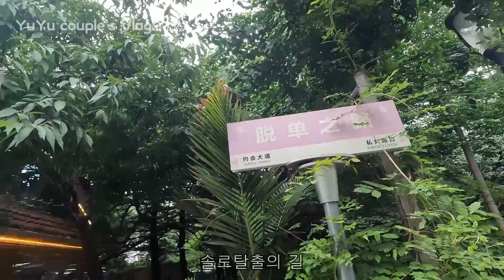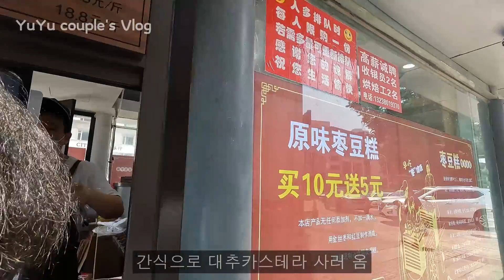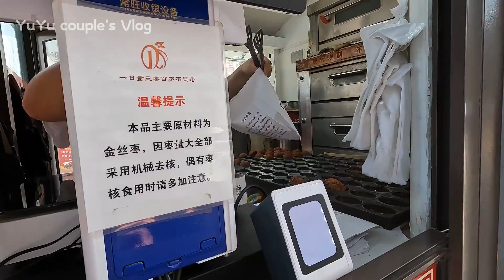(SUB)[LES|VLOG]한중 동성커플| 중국 본토 마라탕으로 해장 | 가는 곳 마다 웨딩촬영| 여기 미술관 절대 가지 마세요|lesbian couple 레즈커플| gl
민민 진진의 다섯번째 다롄 브이로그입니다